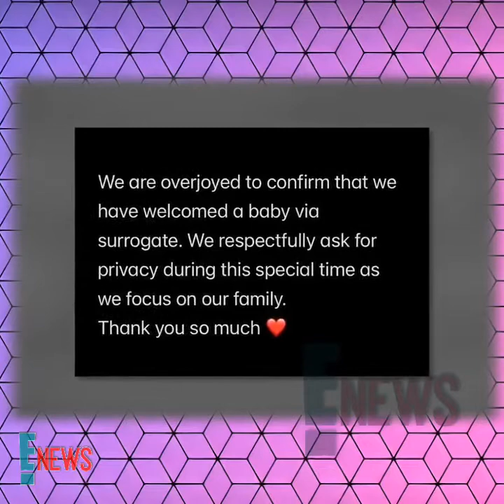Nick Jonas & Priyanka Chopra Welcome 1st Child Via Surrogate | E! News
Nick Jonas and Priyanka Chopra announce the birth of their first baby via surrogate on Instagram. See how family and friends are reacting to the happy news!